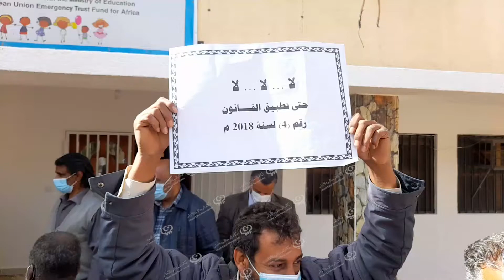بيان نقابة معلمي سبها للتأكيد على مطالب العاملين بالقطاع LCNA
أصدرت نقابة معلمي سبها بيانا أعلنت فيه دعمها الكامل لحكومة الوحدة الوطنية وجددت مطالبها والتمسك بها وهي تطبيق حكم المحكمة بشأن تنفيذ القانون رقم ( 4 ) لسنة (2018) والمتمثل بزيادة مرتبات العاملين بقطاع التعليم، والتأمين الصحي للمعلمين، والفصل بين التعليم العام والتعليم العالي، واختيار وزير من داخل قطاع التعليم العام.